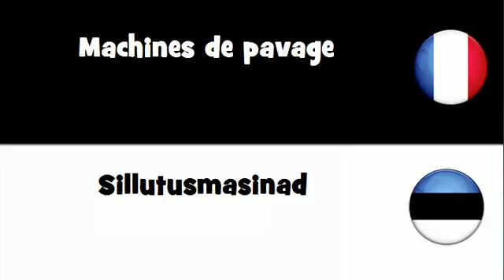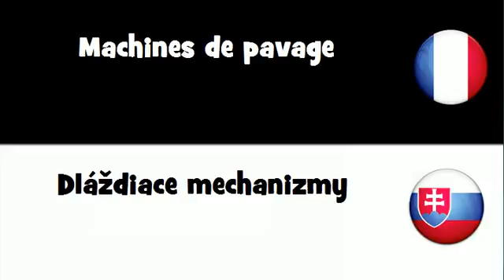Dites le en 20 langues # Machines de pavage